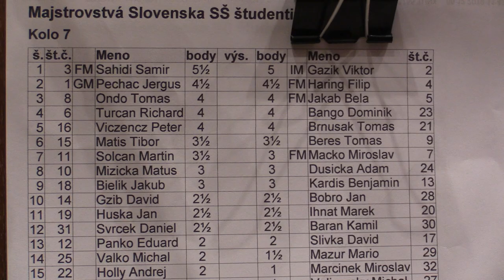študenti SŠ 7.1. FM Sahidi Samir - IM Gažík Viktor 0 - 1